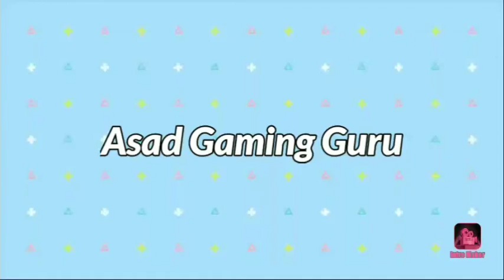I'm back this video asad gaming guru back video garena free fire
Description

i Got Free New Evo Famas & New Evo UMP 😱New Map & New Character | Best New Update -Garena FreeFire

TWO SIDE GAMERS638,602 views10 Sept 2021

i Got Free New Evo Famas & New Evo UMP 😱New Map & New Character | Best New Update -Garena FreeFire i Got New Evo Famas in garena freefire i Got New Evo Ump In Garena freefire i Got New Evo Demonic Grin In freefire i Got New Evo T_30_YF_UMP_BOOYAHDAY21_N freefire freefirelive twosidegamers Free Fire Live Streamer From India Killing Player with LOUD Volume Spy Like James Bond 007 Level Up to 90. free fire new ob 30 update new adavnce server activation key full update new characters,pet,map,mode freefire freefiremax garenafreefire twosidegamers twosidegamerslive GAME NAME - Garena Free Fire Garena freefire Live 📝Disclaimer :- This is a Gameplay/Entertainment Video Made For Entertainment Purpose Only For Gamers Audience ( Garena Free Fire ) . No Any Harmful Contents in this video. Its Just For Fun And Entertainment Only - TWO SIDE GAMERS Free Fire Top Country 1.Garena Free Fire Indonesia Live 2.Garena Free Fire Brazil Live 3.Garena Free Fire Brasil Live 4.Garena Free Fire India Live 5.Garena Free Fire Singapore Live 6.Garena Free Fire Thailand Live Note :- Copyright Disclaimer under Section 107 of the copyright act 1976, allowance is made for fair use for purposes such as criticism, comment, news reporting, scholarship, and research. Thank Y # asadgamingguru gaming guru

2017

BROWSE GAME

I'm asad aur aap dekh rhe he asad gaming guru

638K views · 1 day ago

92K

1.5K

Save

Report
asad gaming guru

Comments • 1,879

Up next

LIVE

[HINDI] asadgamingiru

ROCKY & RDX•7.4K watching

15:20

😱WE FOUND MOST SECRET MYSTERIOUS WORLD OF MINECRAFT - TEDDY GAMING

Teddy GamingNew98K views

9:30

Noob Poor Adam 👉To 👉Rich Pro Adam || Unlocking Rare Bundles & 💎Diamonds From Crates - Free Fire

HEROBRINE SMP MEMBERS PLAY HIDE AND SEEK IN MINECRAFT | RAWKNEE
asad gaming guru

8:05

We Invented Tastiest Home Made Chips 😍 | Spicy Papad Churi Dish -Two Side Foodies

Two Side FoodiesNew217K views

8:42

CONFIGURATION PERFECTA para SAMSUNG A3,A5,A6,A7,J2,J5,J7,S5,S6,S7,S9,A10,A20,A30,A50,A70 /// FREEFIR

BOSS OFFICIALNew645K views

8:16

I Got Magic Cube From All Crates ?! Trick Or Watt -Garenaasadgaminguru

LIVE

CLASH SQUAD - ROAD TO PRO 😎👽 2BGAMER​ FREEFIRELIVE​ AJJUBHAILIVE​ RAISTARLIVE AS_GAMINGLIVE​

Classy FreeFire•4.2K watching

10:14

TOP 1 GLOBAL PLAYER VS 3 RED CREMINAL || GRANDMASTER PLAYER CALL ME NOOB || BADGE 99 VS HACker